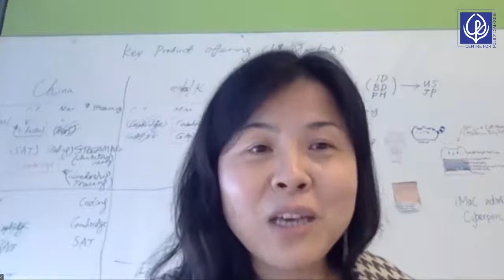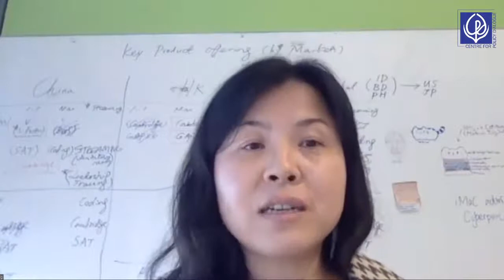Bangladesh-China Development Cooperation: Experience and Outlook